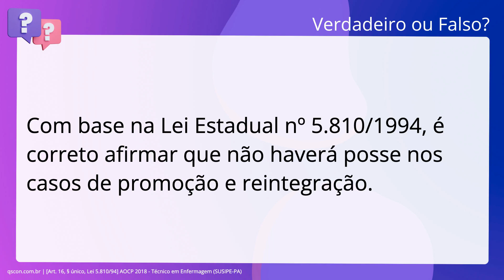QScon Direito: [Art. 16, § único, Lei 5.810/94] AOCP 2018 - Técnico em Enfermagem (SUSIPE-PA)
Art. 16, § único, Lei 5.810/94 | AOCP 2018 | Técnico em Enfermagem | (SUSIPEPA)

Com base na Lei Estadual número 5.810/1994, é correto afirmar que não haverá posse. nos casos de promoção e reintegração.

Gabarito: Verdadeiro